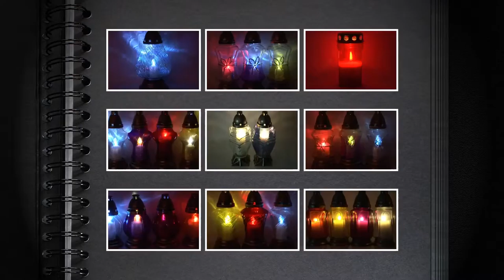Wielka Niedziela znicz wielkanocny baranek BM dystrybutor i producent zniczy świątecznych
Atrakcyjne ceny.

Pragniemy, żeby wszyscy klienci byli zadowoleni z zakupów dokonanych w Firmie Znicz Polski. Towar starannie pakujemy oraz zabezpieczamy przed uszkodzeniem w transporcie. Zdarzają się jednak przypadki gdy towar zostaje zniszczony przez firmę kurierską. W tym wypadku na rewersie listu przewozowego z Państwa adresem znajduje się procedura krok po kroku jak reklamować uszkodzony produkt.